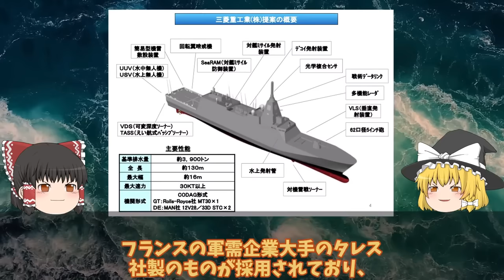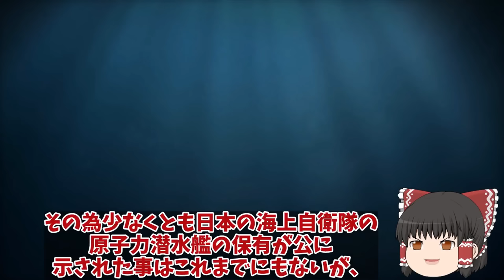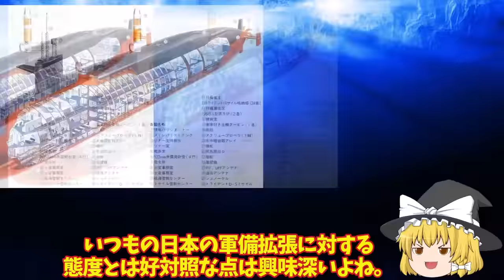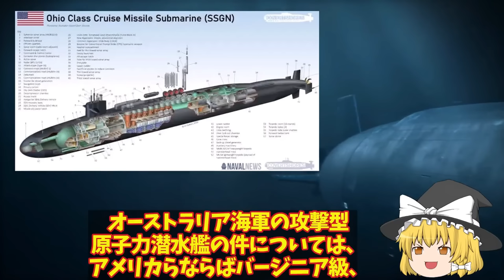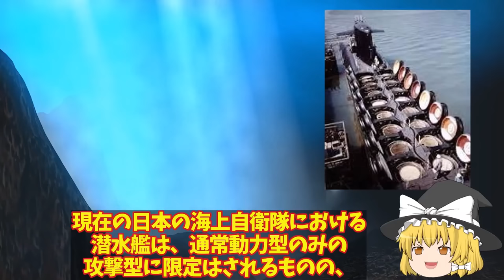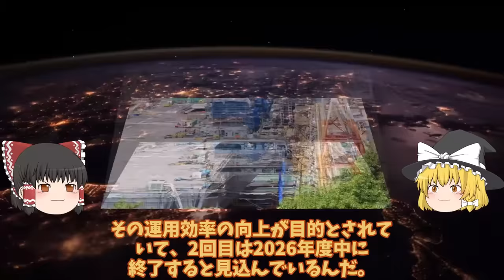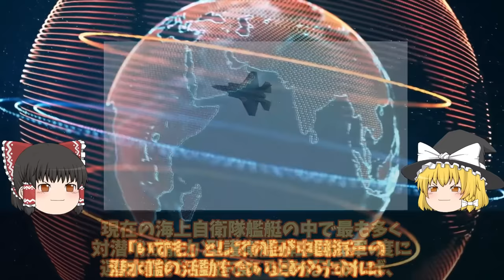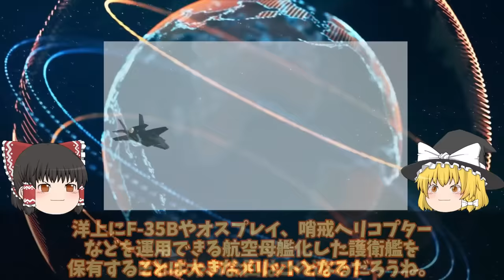自衛隊最強スペシャル 海自F35B護衛艦いずも・かがの運用に赤信号点灯南西諸島防衛に新田原基地や馬毛島!運用は海自と空自どちらが対応【スペシャル・特集】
1海自F35B護衛艦いずも・かがの運用に赤信号点灯南西諸島防衛に新田原基地や馬毛島!運用は海自と空自どちらが対応・・・

2三菱マジでヤバイ建造能力に米恐れる海自最新鋭もがみ型護衛艦あがの進水か！このクラスで30ノット異常055型はポンコツ？

3海自原潜建造計画白紙撤回たいげい型900億円で原潜建造3000億円か！世界が恐れた海自潜水艦おやしお型は？

4海自護衛艦かがF35B艦載計画中の甲板に排気熱1800度は想定内か！護衛艦かがの空母化に大きなメリットが？

5海自次期イージス艦建造で国連恐れたイージスシステム搭載艦2隻増加へ！SM6搭載艦のまや型イージスは秘密裏に？

引用・転載「出典：海上自衛隊ホームページ」
引用・転載「出典：航空自衛隊ホームページ」
引用・転載「出典：陸上自衛隊ホームページ」